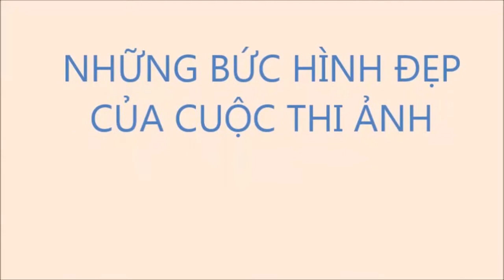Cuộc thi ảnh của nhóm Dành cho người mới chơi hoa phong lan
Những bức ảnh không phải là xuất sắc, nhưng chứa đựng trong đó tình cảm, tình yêu của người chăm sóc. Nó có sự động viên, cổ vũ to lớn.